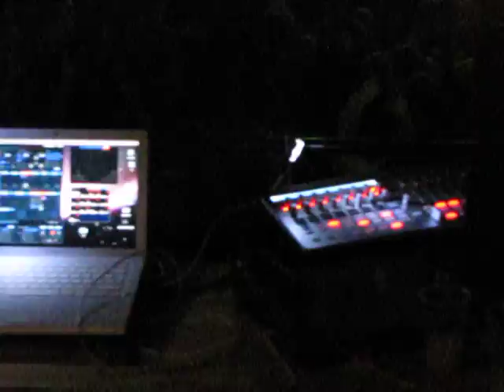Loadstar pouring alcohol on the crowd at Special Place Slovakia 2011 (part 6).MOV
Loadstar performing and later on pouring alcohol on the crowd at Special Place festival in Bratislava, Slovakia, October 2011